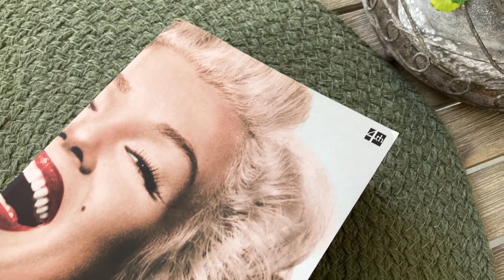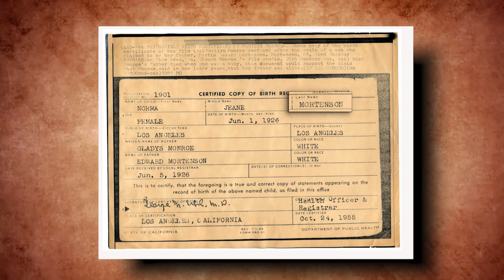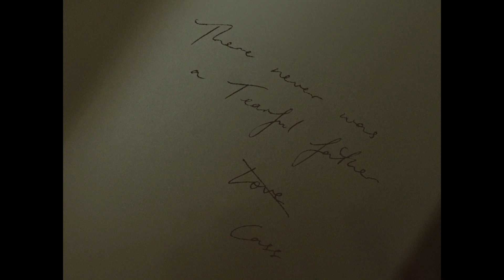Обзор фильма "Блондинка" | Мэрилин Монро | История против фильма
«Блондинка» — американская биографическая психологическая драма режиссёра Эндрю Доминика, рассказывающая о жизни Мэрилин Монро, экранизация одноимённого романа Джойс Кэрол Оутс. Картина не является целиком биографической, а представляет собой художественную интерпретацию биографии актрисы. Главные роли в нём сыграли Ана де Армас, Эдриен Броуди, Бобби Каннавале, Завьер Сэмюел, Джулианна Николсон.

- Обзор фильма "Фаворитка" | Жанна Дюбарри | История против фильма
- реальная история "Еще одна из рода Болейн"

треш обзор фильма
краткий пересказ фильмов
что посмотреть